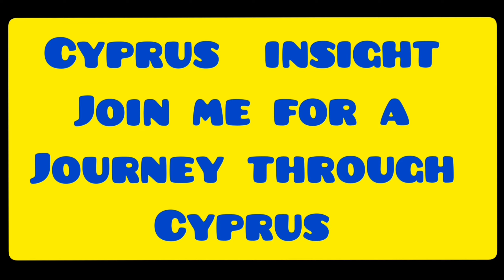Nissi Avenue, Ayia Napa Cyprus - An Evening Stroll.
Join George Cyprus Insight for an evening stroll along Nissi Avenue, Ayia Napa Cyprus.

Want to enjoy an evening stroll on one of the most beautiful streets in Ayia Napa Cyprus? Follow Nissi Avenue and enjoy the sights and sounds of this enchanting town. Watch the sunset while strolling down this picturesque street, and savour the delicious local cuisine at cafes and restaurants along the way.

Instergram cyprusinsight.